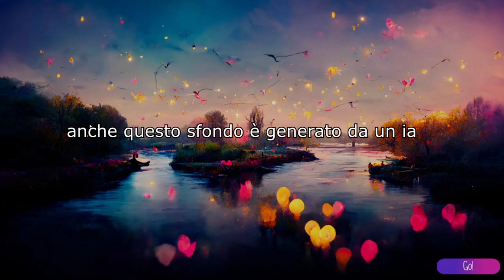[Random Gameplay] This girl does not exist, il primo gioco creato da un'intelligenza artificiale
Alla fine anche la macchina ha raggiunto le capacità creative di un essere umano... ecco cosa ne penso di questo gioco e di tutta l' "AI Art"